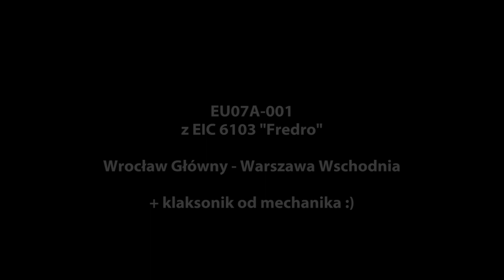EU07A-001 EIC "Fredro" + Klaksonik | Łowicz 08/03/2013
Spowolniony przejazd asynchrona z EIC Fredro spowodowany sygnalizacją "zastępczy" na odcinku od Łowicza Głównego do Bednar po torze nr 2.

Bonusik w postaci Klaksoniku od Mechanika :) Dziękuję